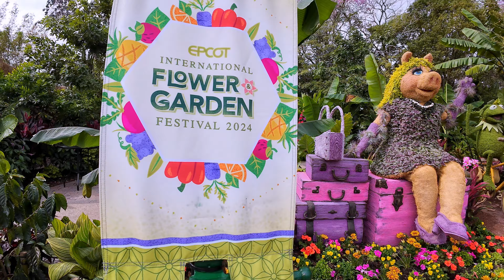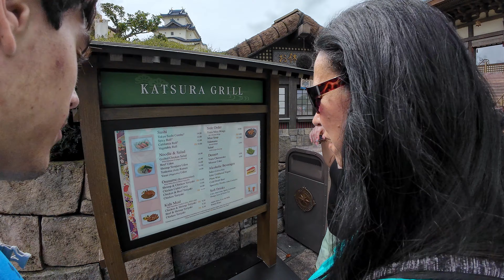Disney Epcot: The Magical Flower Festival 4k POV Osmo 4!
Experience The Magical Flower Festival At Epcot Disney Florida In Stunning 4k Pov Osmo 4!